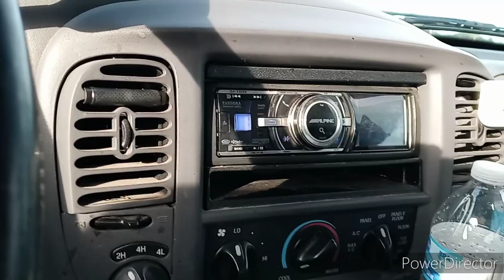este amigo mio esta bendiendo buenos animales